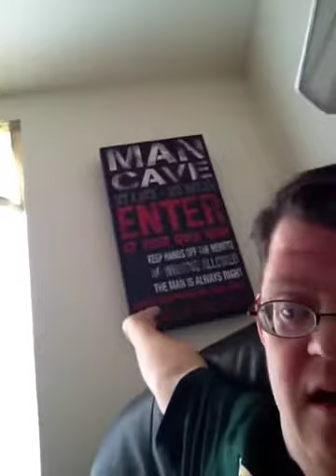Here Comes The Thunder ( ECHL Playoff Edition )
Link to the Thunder Playoff's Schedule Coming a few Minutes. To Quote Triple H.  Hey Worcester Railers ( Are you Ready to Play The Game).

The full Round 1 schedule is below –

Game 1: Worcester @ Adirondack – Friday, April 13, 7:00 p.m.
Game 2: Adirondack @ Worcester – Saturday, April 14, 7:05 p.m.
Game 3: Adirondack @ Worcester – Sunday, April 15, 5:05 p.m.
Game 4: Worcester @ Adirondack – Wednesday, April 18, 7:00 p.m.
*Game 5: Worcester @ Adirondack – Saturday, April 21, 7:00 p.m.
*Game 6: Adirondack @ Worcester – Monday, April 23, 7:05 p.m.
*Game 7: Worcester @ Adirondack – Wednesday, April 25, 7:00 p.m.